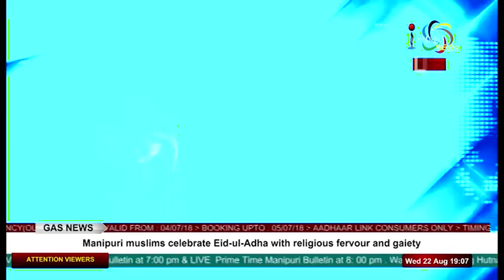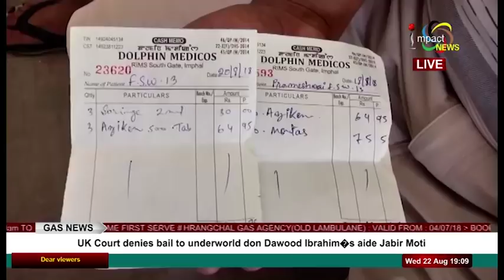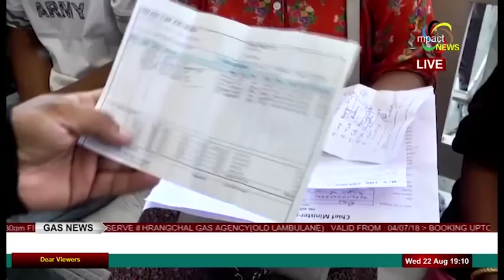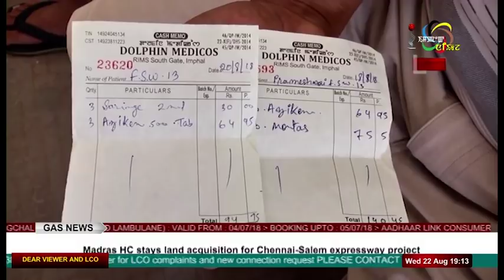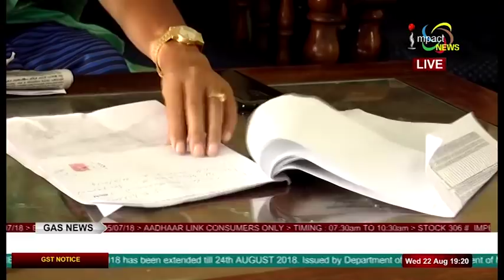Impact News English 22 August 2018